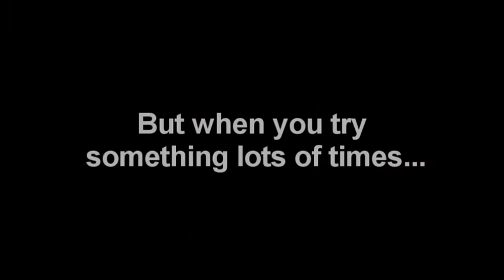killfeeds... [READ DESCRIPTION]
I have been playing Cod4 extreme for a month and I couldn't get an onscreen quadfeed or something better. I thought it couldn´t be posible. always people breaks me the killfeed...
This is just a video I wanted to upload,FIRST VIDEO IN A VERY LONG TIME!

Songs:
"Eve"-by Emancipator
"In the end"- by Linkin Park